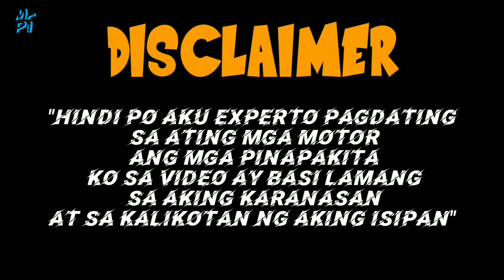TUNING CARBURATOR IS REALLY IMPORTANT? (bakit kailangang ma tuno agad?)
Tune your carburator properly
Or else 👎